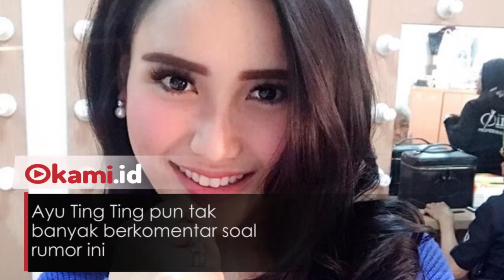Nama Ayu Ting Ting Ada di Akun Prostitusi Online, Ini Komentarnya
Selain Dinar Candy, Ayu Ting Ting juga dicatut dalam akun prostitusi online

Ayu Ting Ting pun tak banyak berkomentar soal rumor ini